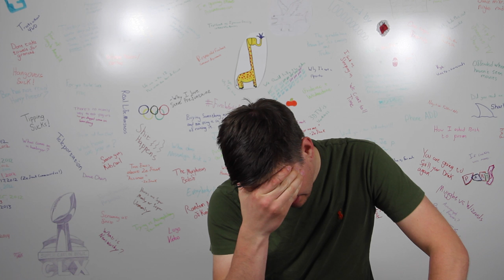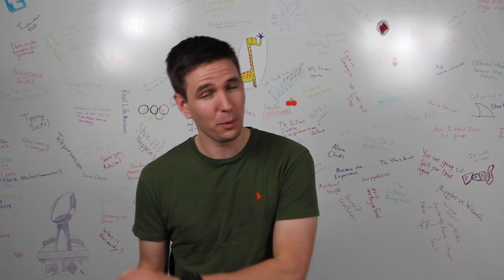Create Your Own Pixar Theory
Do you have a theory to explain any of these questions?! Or do you have a Pixar related theory at all?! We would love to share it!

Every time you give us a thumbs up a Narwhal gets its horn! (maybe..) =D